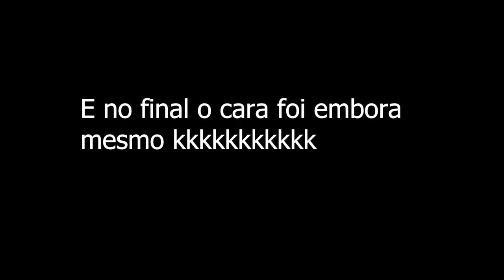Jogando com o Pozzani #2 Do FPS a corrida a pancadaria rolou solta nesse vídeo.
WESNAVE No site roxinho

Alex
aleexfelix No site roxinho